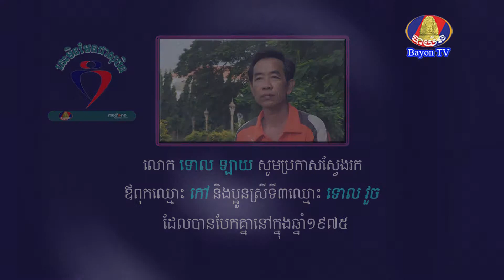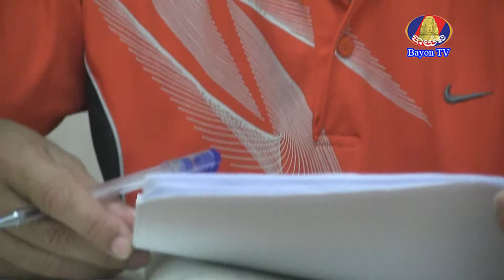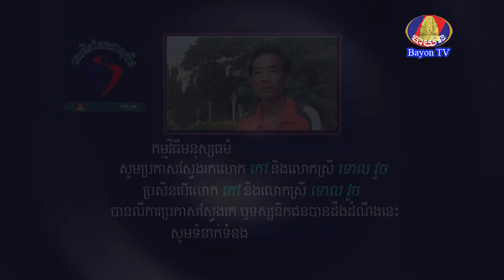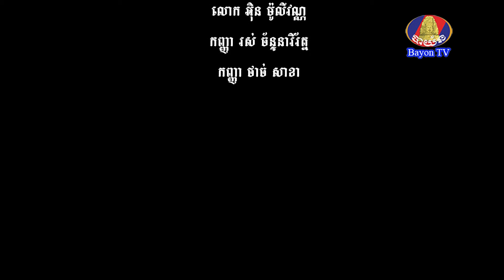Reunion - Mr.Tol Lay looking for his father & younger sister who lost in pol pot regime (Jan 2016)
00:00